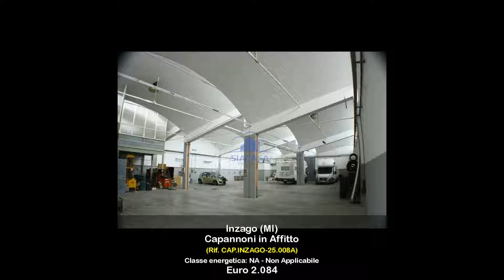Capannoni in Affitto a Inzago (MI)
Capannone in locazione ad Inzago.

Ad Inzago provincia di Milano, sulla Strada Provinciale Padana Superiore, il geom. Stefano Tronca propone capannone in affitto ideale per attività artigianale o come deposito, di 560 mq totali composti da area produttiva al piano terra con doppio accesso ed uffici con ingresso indipendente.

Libero subito.

Canone annuo 25.000 Euro. + IVA - ( Canone mensile 2.083,33 Euro + IVA )